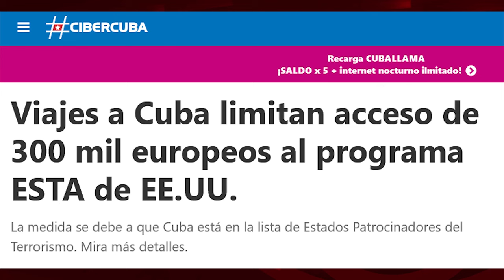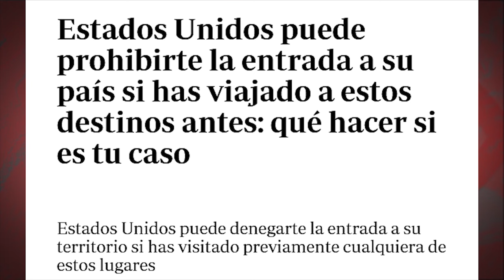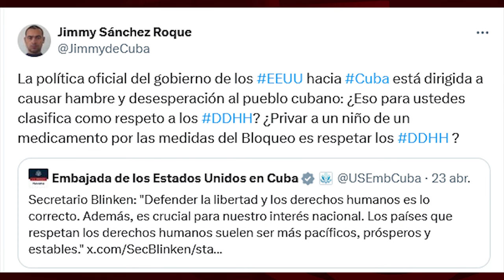¿Cuándo un editorial en la prensa europea que condene la persecución de EEUU a turistas a Cuba?